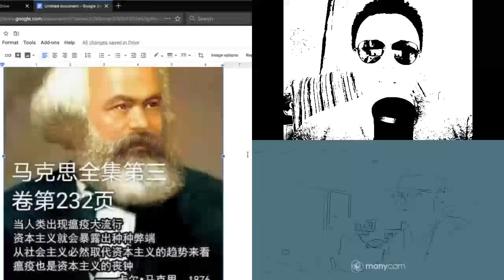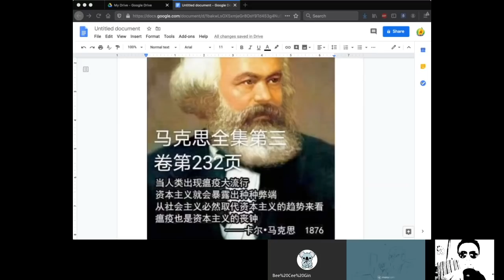20200424A 從馬克思說 "瘟疫也是資本主義的喪鐘" 論低級紅造謠的魔力 | 正向分析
究竟馬克思有沒有說過這種話呢？